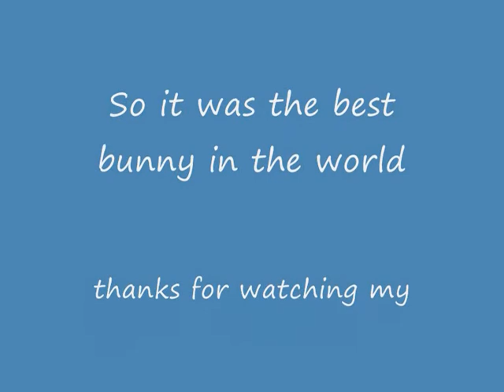THE BEST BUNNY IN THE WORLD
THE BEST BUNNY IN THE WORLD WATCH A SEE